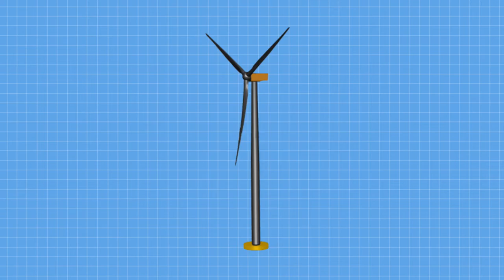GVCS Video 1 - 264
From the GVCS